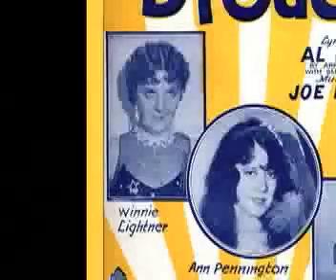PETER MINTUN: Mechanical Man (Joe Burke-Al Dubin) 1929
Winnie Lightner, one of Broadway's brassiest, introduced this is a film called Gold Diggers of Broadway. A complete print of the film does not exist, and this number is one that has not been found. The biggest hit song in the film was 'Tip-Toe Thru' The Tulips With Me,' introduced by Nick Lucas.